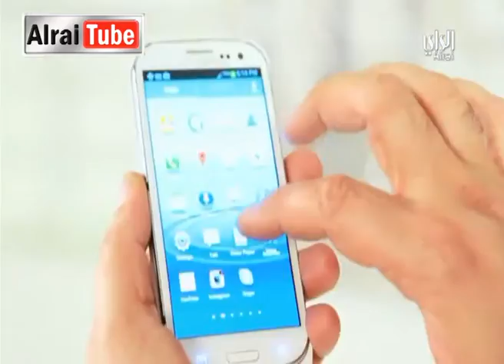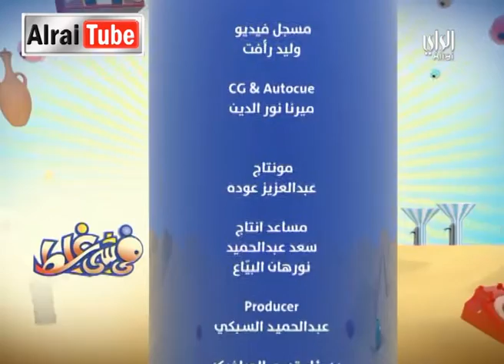في شيء غلط 23-7-2013